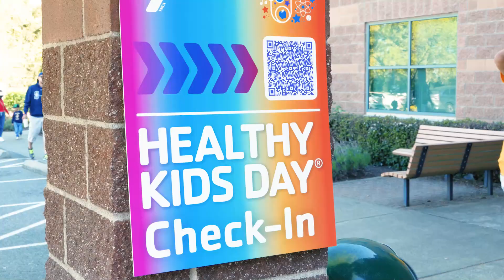Healthy Kids Day 2024 - YMCA of Greater Seattle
Healthy Kids Day®, with support from Delta Air Lines, is the Y’s national initiative to improve the health and well-being of kids and families. For over 30 years, YMCAs and their communities have hosted free community events in April to inspire kids and families to keep their minds and bodies active throughout the summer months and beyond. Thank you to the 4,000+ families who joined us on April 20, 2024!